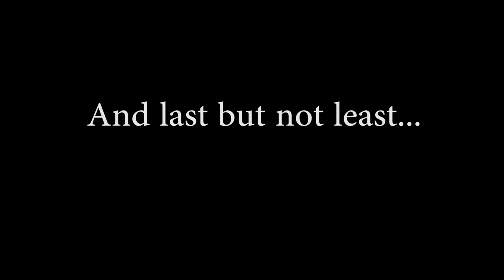Tribe TV Season 4: Senior Edition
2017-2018 Senior Edition of Tribe TV!